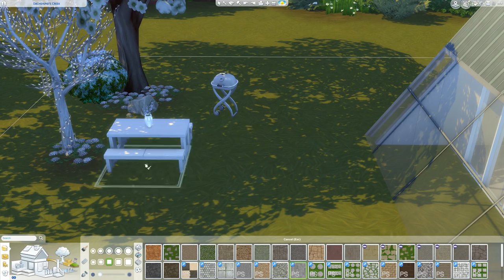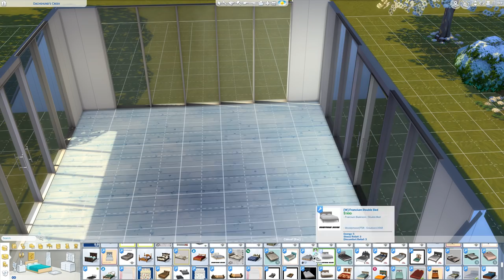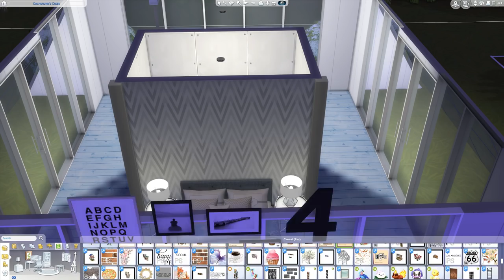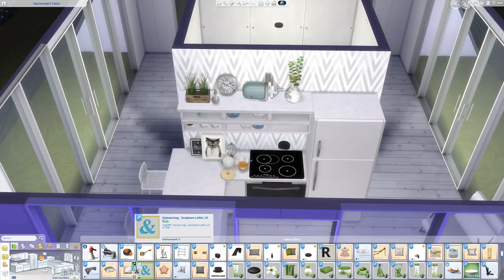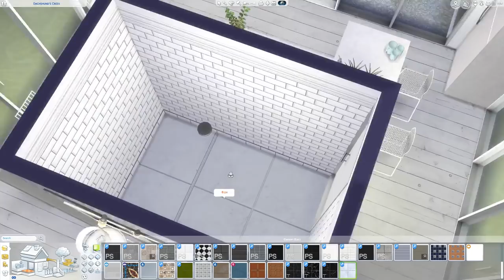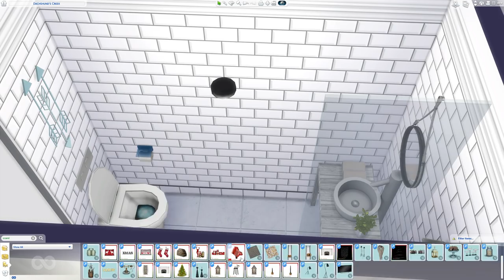SIMS 4 SPEED BUILD // A FRAME GLASS HOUSE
THIS BUILD: An A-Frame Glass House (1 bed, 1 bath)- Sims 4